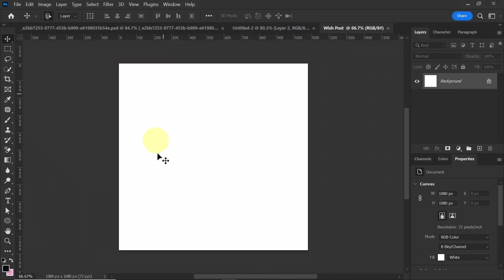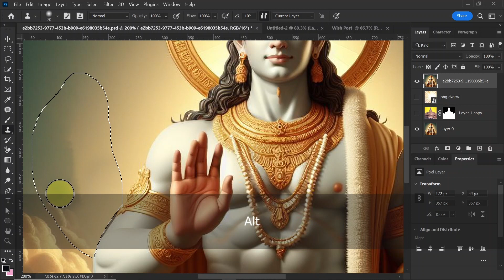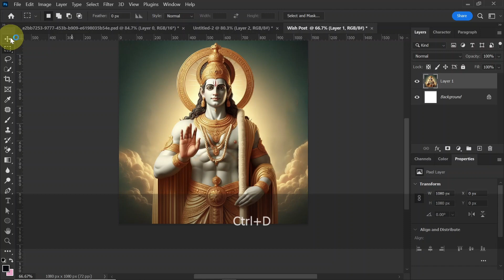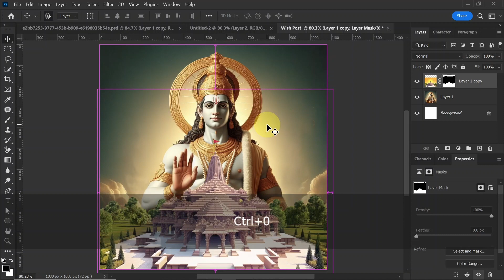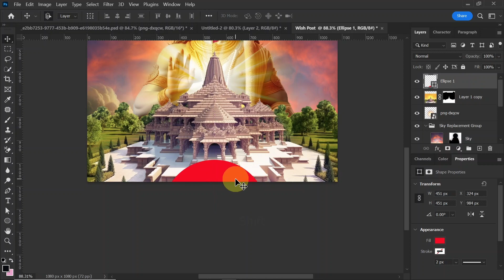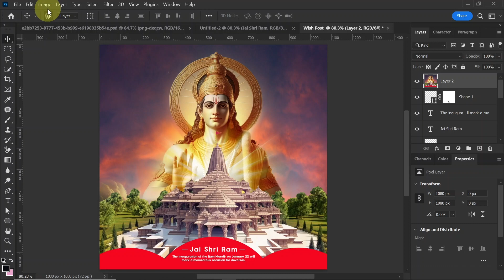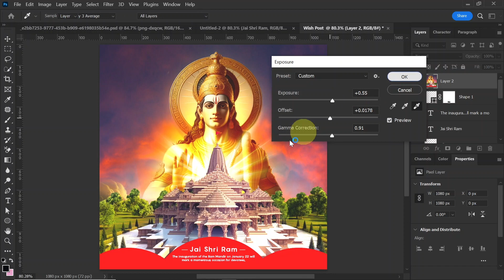Social Media Banner Design for Ayodhya Ram Mandir | Photoshop Hindi/हिंदी